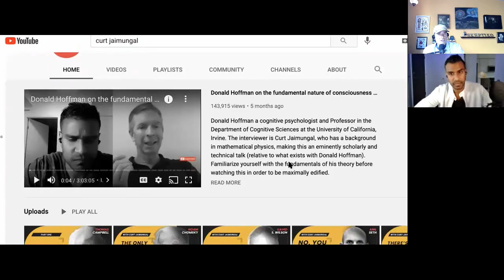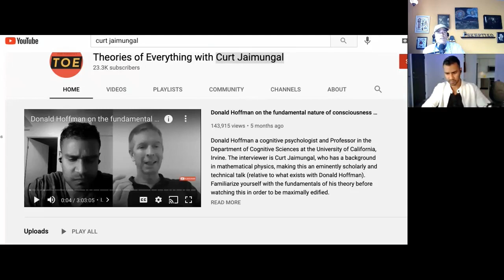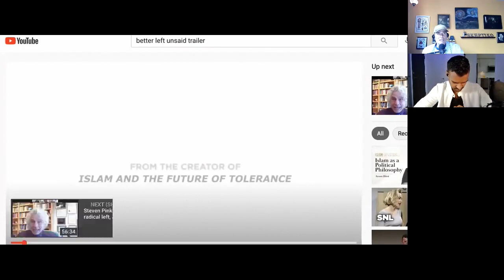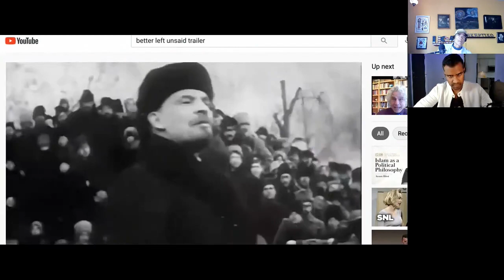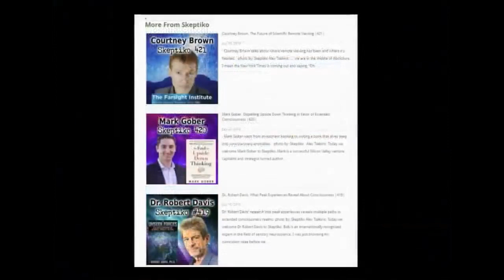Curt Jaimungal, Better Left Unsaid Analysis |486